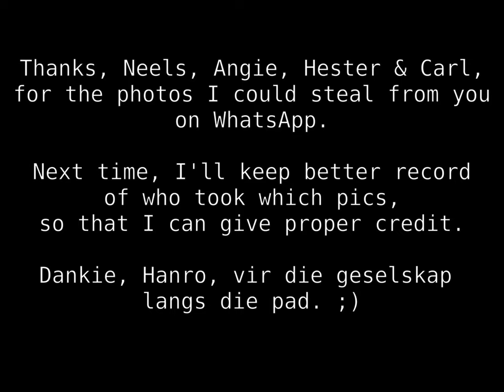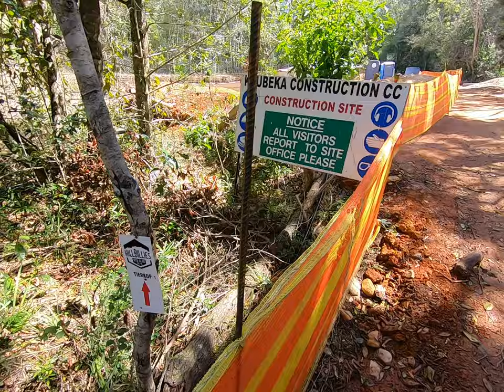2019dec16mon Tierkop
00:00 Start
01:37 Straight
02:00 Right
03:19 Left is Shorter, more Gradual (Google Maps)
05:51 Straight
07:58 Uphill
09:47 More Uphill
13:14 Right
15:44 Uphill
16:03 Left is Broader, but Steeper
18:09 Drop on the Right
23:40 Tierkop Hut
25:42 Path to Top of Tierkop
30:27 Top of Tierkop
34:35 Downhill
38:10 Rain-Spider Nest

If you don't take full & sole responsibility for your (dependents') use of info in this vid, don't (let them) use it.